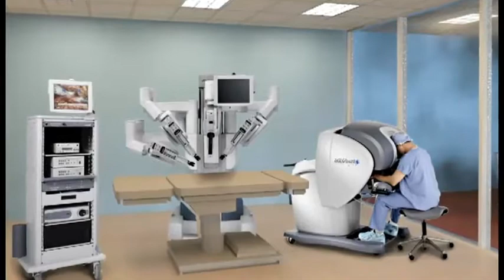USF Health CAMLS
Today marks the groundbreaking of a new medical training and simulation center for USF Health. Located in the heart of downtown Tampa, the Center for Advanced Medical Learning and Simulation (CAMLS) will be a international hub for health professionals to hone and certify their skills.